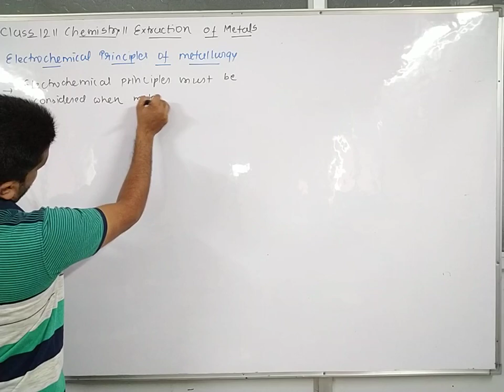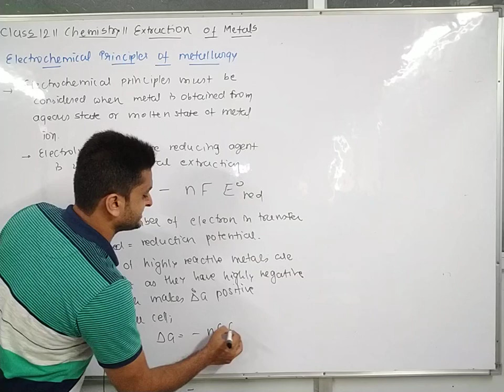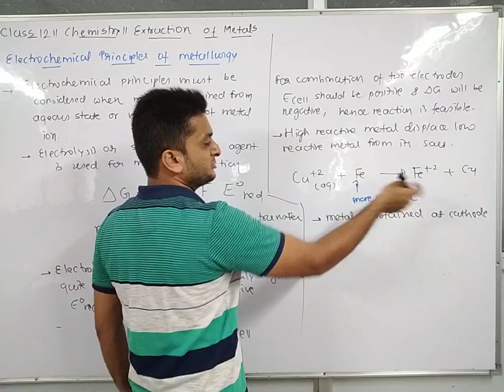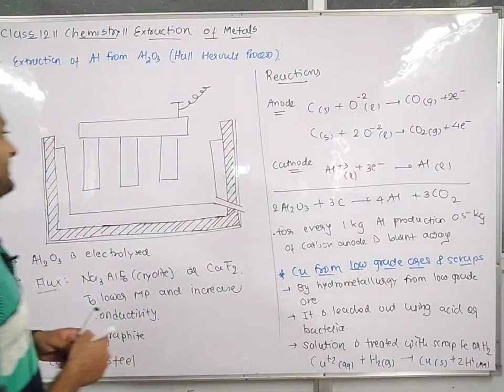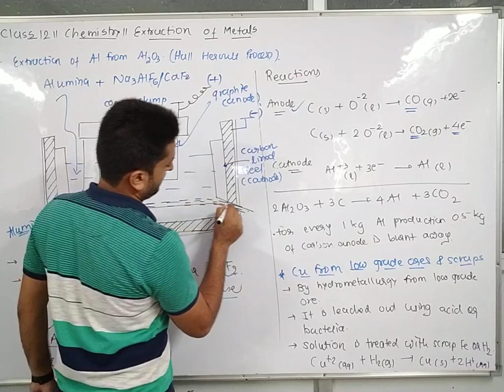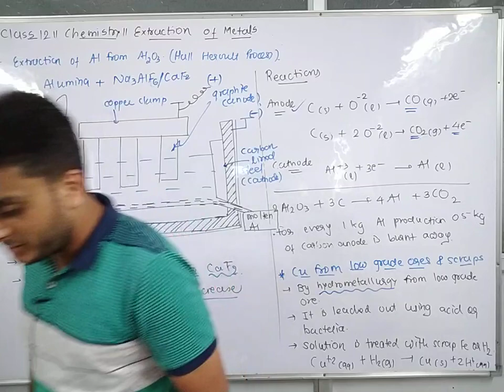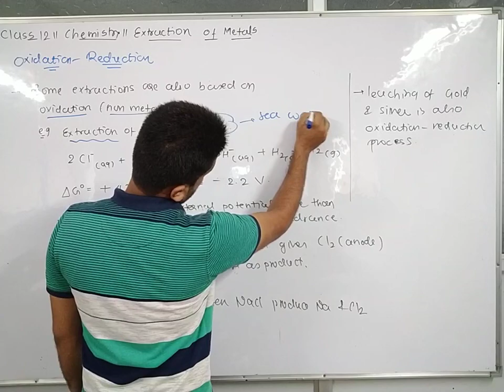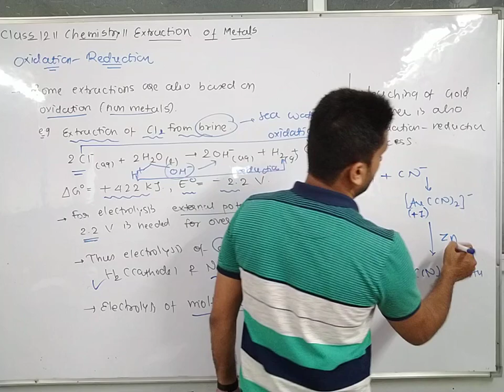Electrochemical Principle of metallurgy||Hall Heroult's Process||Extraction of metal||Class-12